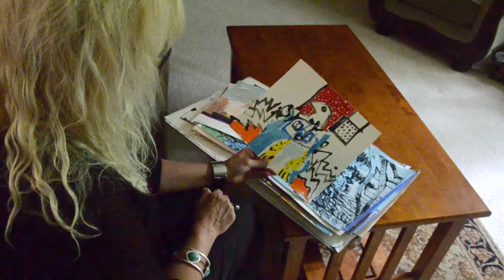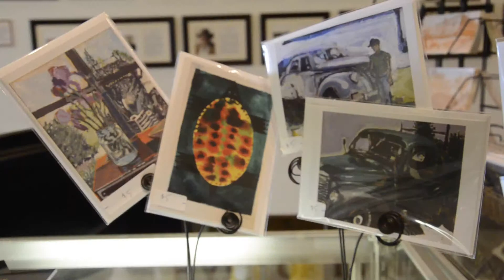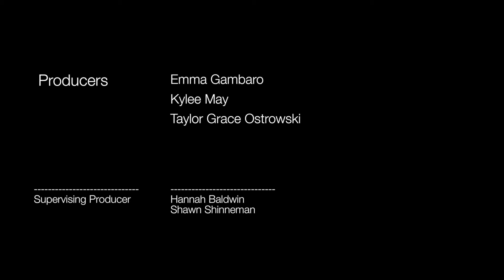James Froese: Family Man and Artist FINAL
Columbia artist James Froese's daughter Sarah Froese talks about her late father's art and legacy.